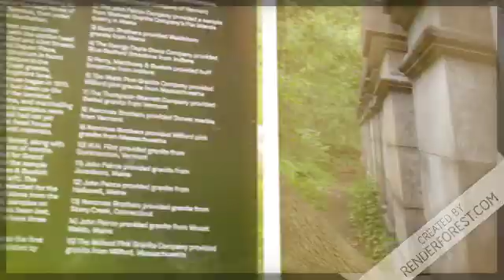Memories from The Old Putnam Trail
Mount Sinai Hiking Group Sunday 14 Iyyar(5,19)
The Old Putnam Trail - Van Cortlandt Park